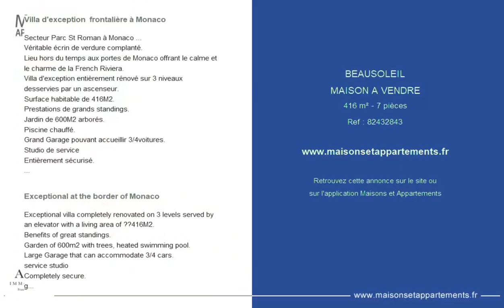BEAUSOLEIL - MAISON A VENDRE - 416 m² - 7 pièce(s)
Référence : 82432843

Villa d'exception  frontalière à Monaco

Secteur Parc St Roman à Monaco ...
Véritable écrin de verdure complanté.
Lieu hors du temps aux portes de Monaco offrant le calme et le charme de la French Riviera.
Villa d'exception entièrement rénové sur 3 niveaux desservies par un ascenseur.
Surface habitable de 416M2.
Prestations de grands standings.
Jardin de 600M2 arborés.
Piscine chauffé.
Grand Garage pouvant accueillir 3/4voitures.
Studio de service
Entièrement sécurisé.
Simulateur de golf
Pool House
Nous serons ravis de vous présenter ce bien d'exception... lors d'une prochaine visite.

Exceptional at the border of Monaco

Exceptional villa completely renovated on 3 levels served by an elevator with a living area of ??416M2.
Benefits of great standings.
Garden of 600m2 with trees, heated swimming pool.
Large Garage that can accommodate 3/4 cars.
service studio
Completely secure.
golf simulator
pool house
We will be delighted to introduce you to this exceptional property... during a future visit.

Cette annonce vous est proposée par l'agence AF IMMOBILIER

|2833271|